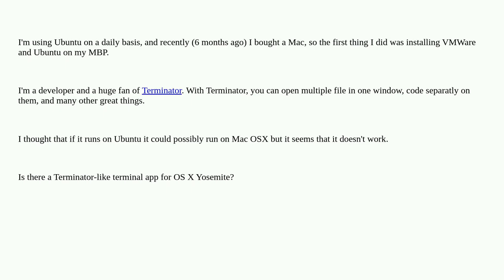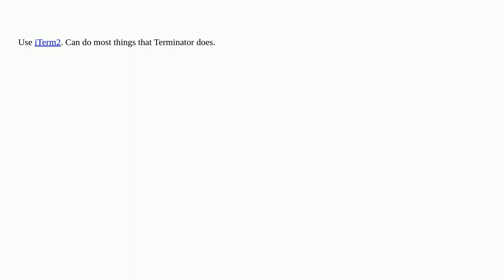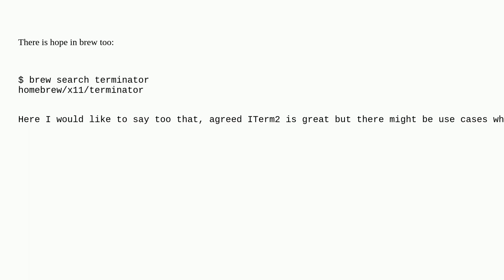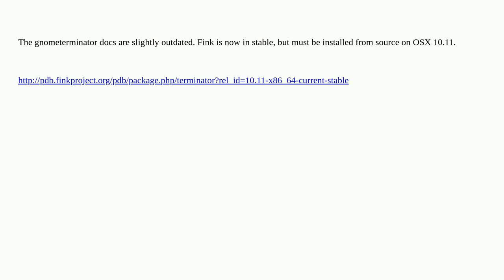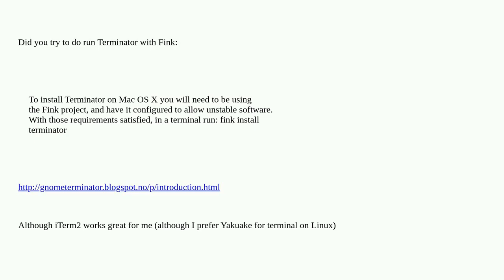Apple: Terminator (Ubuntu) like app for OS X Yosemite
Terminator (Ubuntu) like app for OS X Yosemite

A special thanks goes out to the community

  macos terminal